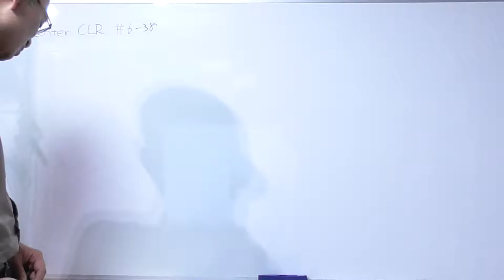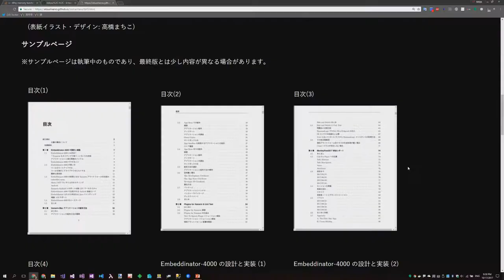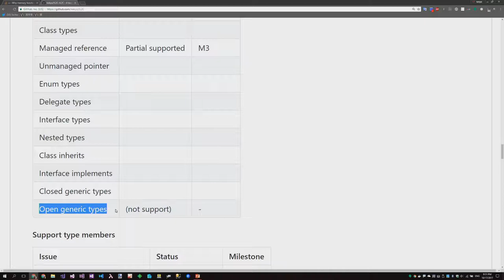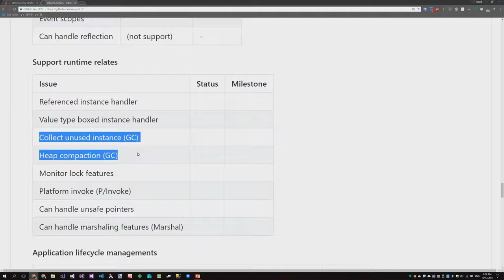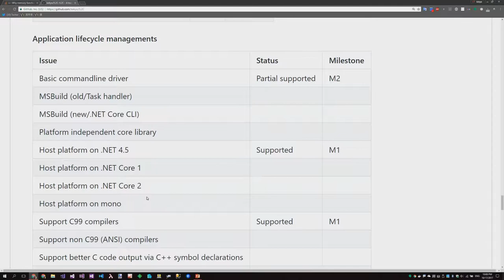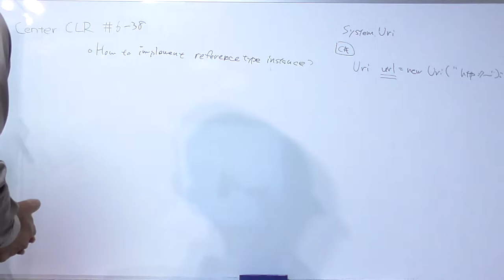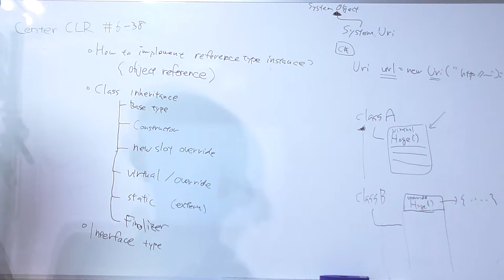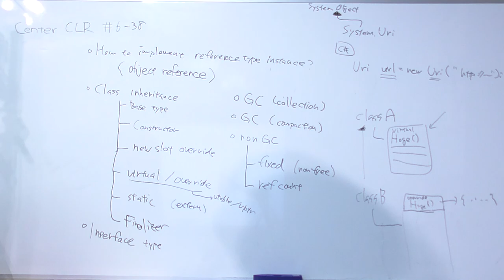Making archive IL2C #6-38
"Our vision of how to implement object reference/reference types."